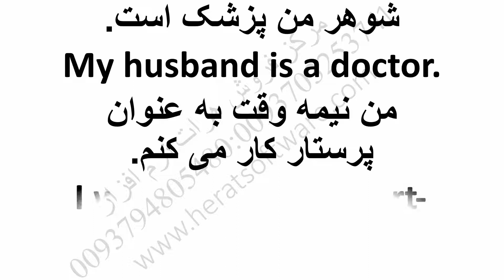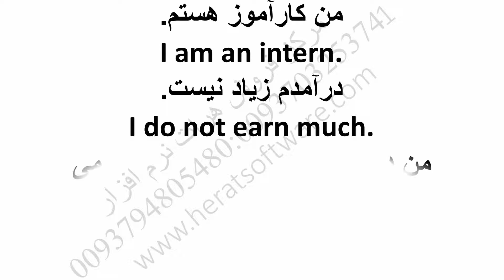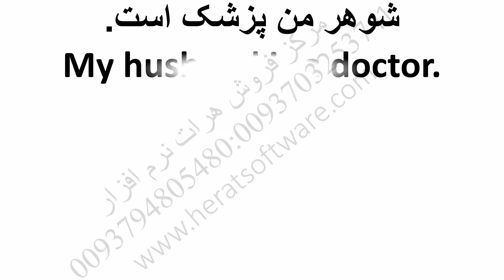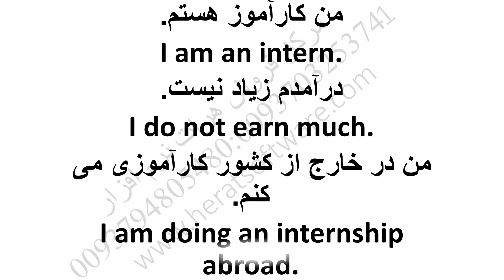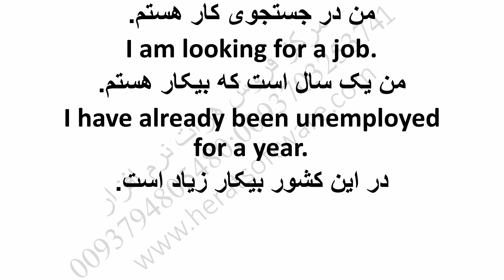کانال تلگرام لغات انگلیسی با تلفظ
کانال تلگرام لغات انگلیسی با تلفظ درس 55